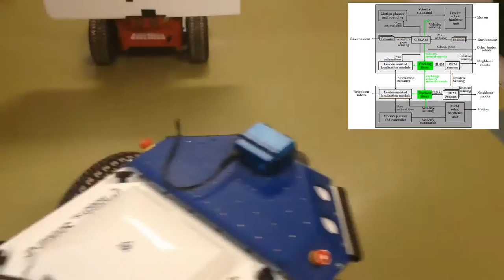Intelligent Systems Lab MUN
Introduction of Intelligent Systems Lab, Faculty of Engineering and Applied Science, Memorial University of Newfoundland

3rd prize of Research Video Competition